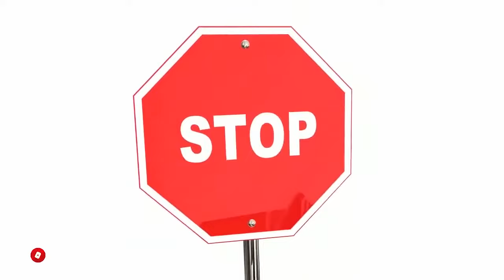6 Types of Childhood Abuse